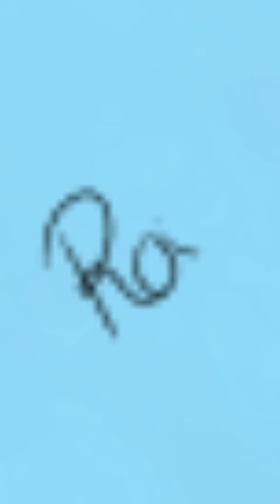Digital sketch - How to drow a girl